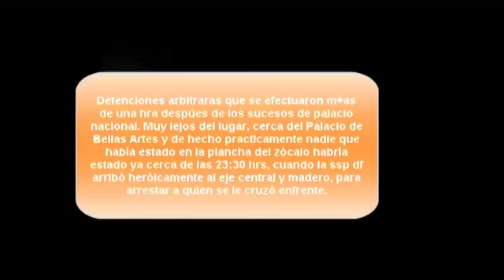Detenciones arbitrtarias en Bellas Artes por sucesos de Palacio Nacional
Fuente de origen Benito ENLACE JUAREZ
Hoy, sábado 8 de noviembre de 2014, fue convocada una marcha de la PRG al Zócalo debido a las declaraciones que hiciera el pasado viernes el procurador Murillo Karam en torno a los presuntos asesinatos de los 43 normalistas de Ayotzinapa.
El procurador tan hábil como chistoso, se le ocurrió un muy buen chascarrillo, cuando un periodista le hizo una pregunta, este respondió "ya me cansé"...lo cual desató una ola de indignación entre la ciudadanía que convocó a una nueva marcha.
Al final de la convocada movilización, algunos espontáneos improvisaron un ariete con rejas e intentaron derribar las puertas principales de palacio nacional. Tras no poder hacerlo, le prendieron fuego...¿alguien recordó una alhóndiga...una bastilla...tal vez?
Posteriormente, algunos rezagados de la marcha obstruyeron el pasó en el eje central Lázaro Cárdenas y a la altura de paseo Madero, entre la Torre Latinoamericana y el Palacio de Bellas Artes.
Este video relata dichos acontecimientos